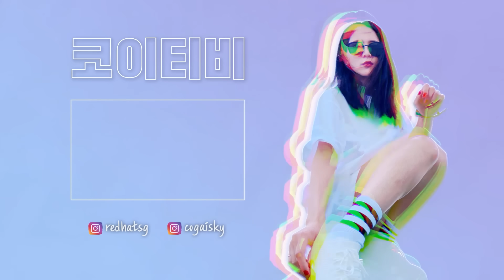감자탕 먹으러 갔다가 살 발라주는 한국 남자에게 감동 받은 베트남 직원ㅋㅋㅋㅋ